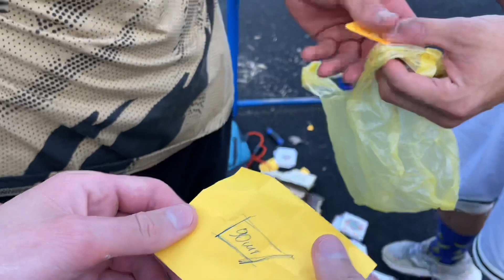По стопам Блуда 3 часть! / БОЛЬШОЙ, Средний, маленький предмет!!!